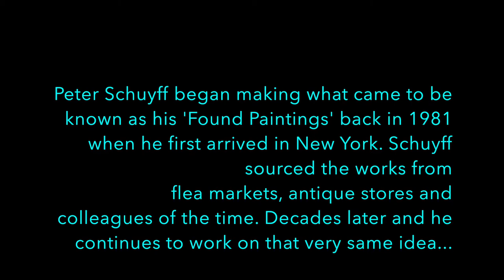PeterSchuyff The Woodwards Art Toronto 2020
Since 1981 Peter Schuyff has been reworking on found artworks.
It was the beginning of his "Found Paintings" series.